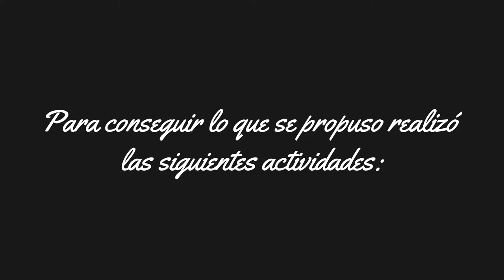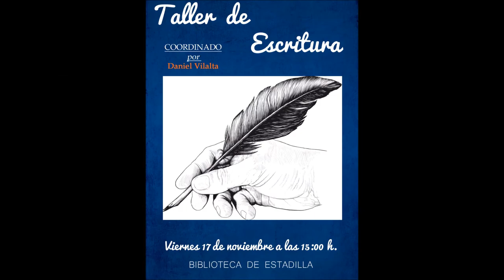La magia de Chiscarabí en la Biblioteca de Estadilla (2018)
La Biblioteca Pública Municipal de Estadilla (Huesca), con su proyecto Chiscarabí, la magia continúa, es la ganadora de la XVIII edición de la Campaña  de Animación a la Lectura María Moliner en la categoría de municipios de menos de 50.000 habitantes.

El objetivo de esta campaña, que forma parte del Plan de Fomento de la Lectura 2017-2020 “leer te da vidas extra”, es premiar las mejores iniciativas de fomento de la lectura que se desarrollen en bibliotecas de municipios con una población inferior a los 50.000 habitantes.

En Estadilla han impulsado con este proyecto: talleres de diversa índole, presentación de libros, biblioteca verde, investigación sobre María Moliner, creación de un diccionario, biblioteca solidaria, club de lectura...

Puede conocer más sobre esta campaña en la web del Plan de Fomento de la Lectura